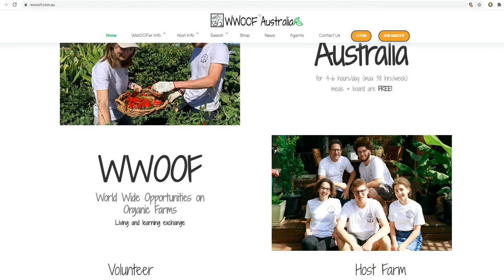What are Woofers, How do they fit into Nightcap on Minjungbul & Financial Over Extension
World Wide Opportunities on Organic Farms

Please note: this video contains error with regards to rates calculations.  Please see this video for correction